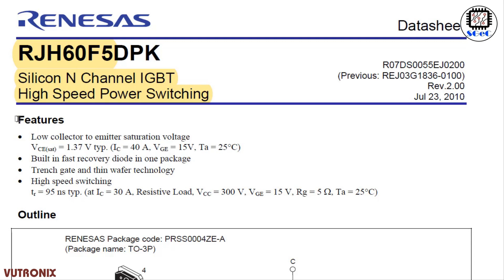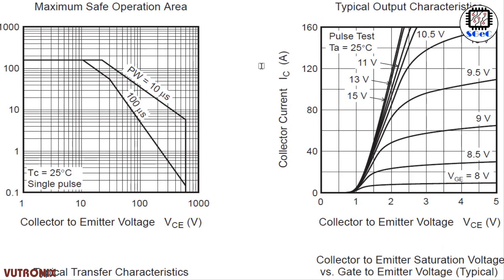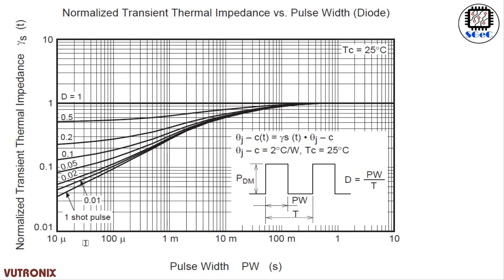[SGeC] RJH60F5 High Speed Power Switching IGBT 600V-40A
- Low collector to emitter saturation voltage
VCE(sat) = 1.37 V typ. (IC = 40 A, VGE = 15 V, Ta = 25°C)
- Built in fast recovery diode in one package
- Trench gate and thin wafer technology
- High speed switching tr = 85 ns typ. (at IC = 30 A, VCE = 400 V, VGE = 15 V, Rg = 5 , Ta = 25°C, inductive load)